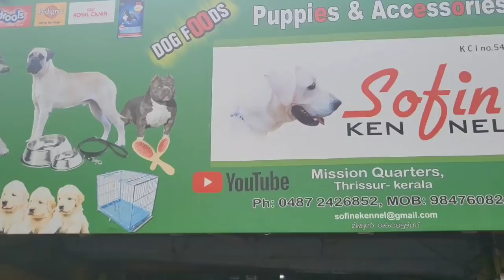കേരളത്തിലെ ഏറ്റവും പ്രായം കൂടിയ Bullmastiff, The oldest bullmastiff dog in Kerala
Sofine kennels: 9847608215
Editor : Abhinav Simodh